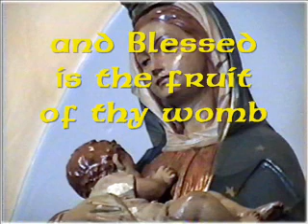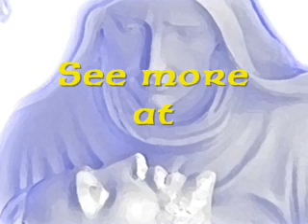Our Lady of la Leche: Hail Mary ( The Catholic Book.com )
Performed by Giselle Parisi, employee @ the Shrine and Local Organist and Composer. Video and Photos by Thomas C. Parisi

Hail Mary. Full of grace. The Lord is with Thee. Blessed art Thou among women. And blessed is the fruit of Thy womb, Jesus. Holy Mary. Mother of God. Pray for us sinners. Now and at the hour of our deaths. Amen.    The Shrine of Our Lady of la Leche / Mission Nombre de Dios.